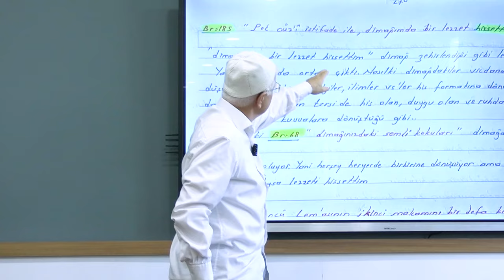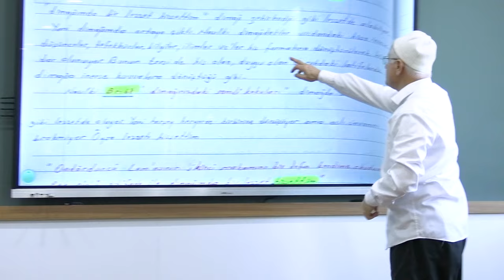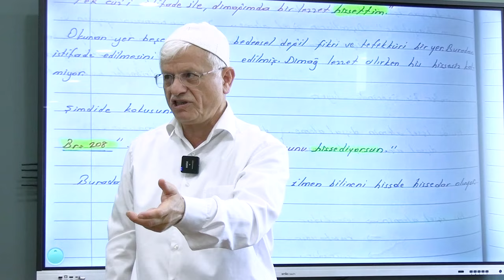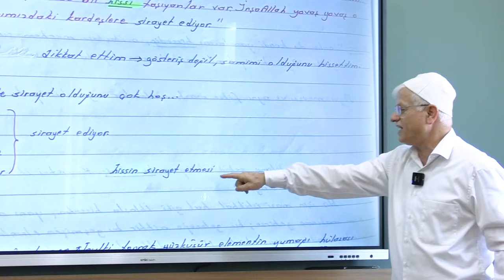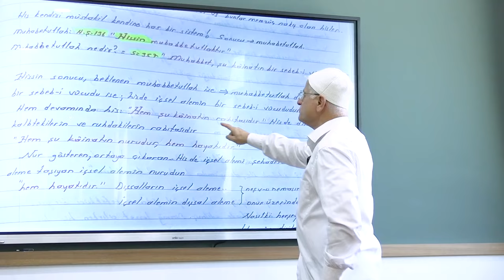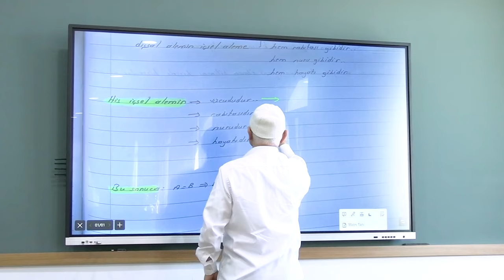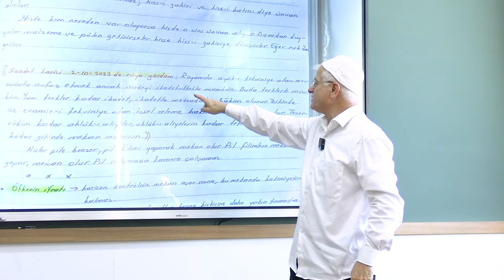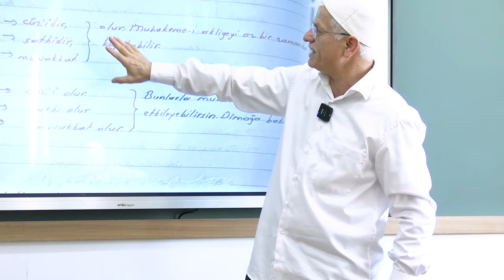HİS İÇSEL ALEMİMİ DIŞARIYA DIŞARIYI İÇERİYE TAŞIYOR! | DİMAĞ-240 HİS-11